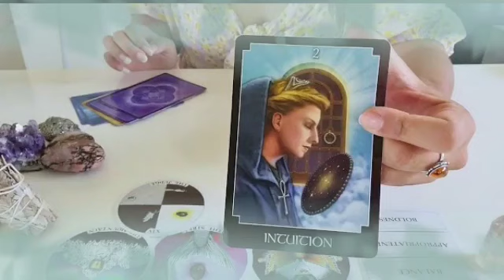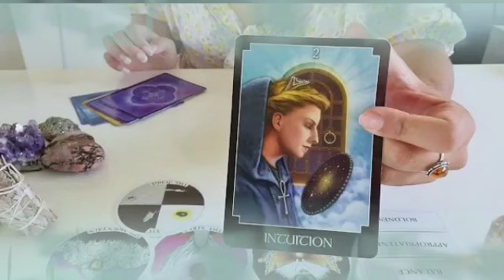توقعات برج الحمل ♈ شريك يترك الدنيا كلها حتى يتقرب منك😍 متمسك فيك كثير🤭يراك توأمه👰🤵